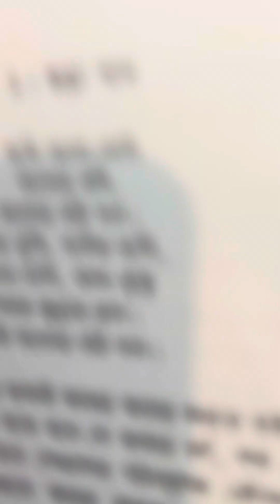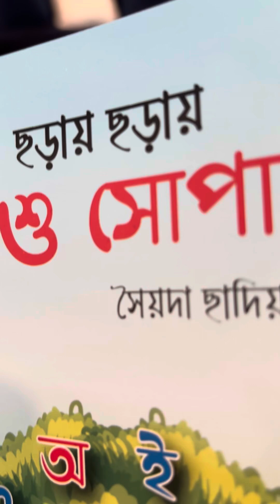June 28, 2024